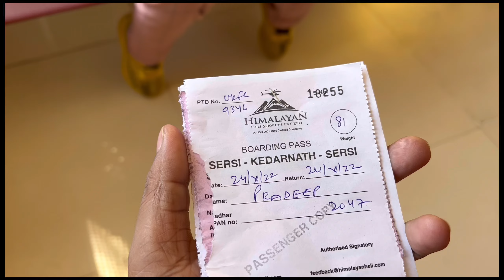Sri Kedarnath Ji ki Yatra 2022!! Kedarnath Trip !! Kedarnath Mandir Darshan !! Bheem Shila !!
Sri Kedarnath Ji ki Yatra 2022!!
Kedarnath Trip !!
Kedarnath Mandir Darshan !!
Bheem Shila !!
Helicopter!!
With Family !!
Can we reach Kedarnath temple by helicopter?
How much does it cost for helicopter to Kedarnath?
How can I get helicopter ticket in Kedarnath?
How far is Kedarnath from helipad?
Which month is good for Kedarnath Yatra?
Can I book one side helicopter for Kedarnath?
What should I wear in Kedarnath?
Can I stay night in Kedarnath?
Can couples go to Kedarnath?
By Helicopter